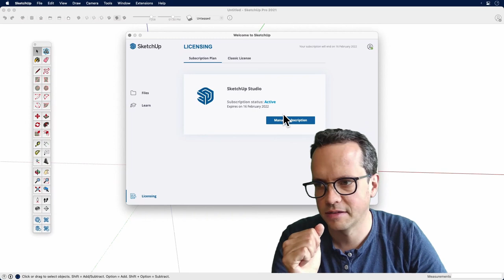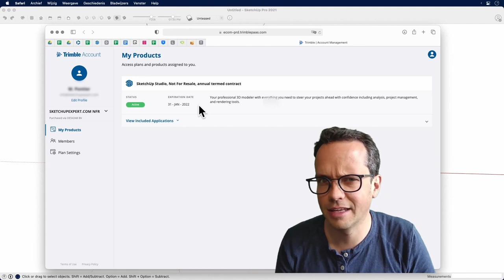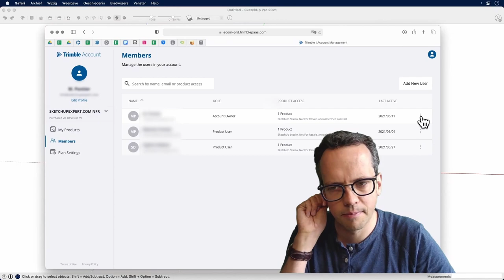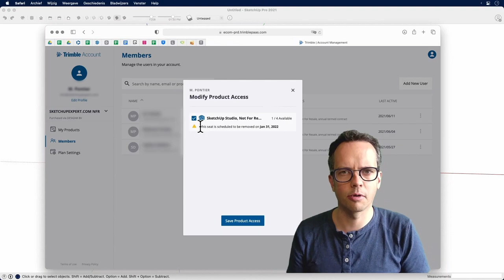SketchUp hulpvideo 4 | To many machines foutmelding SketchExpert.com